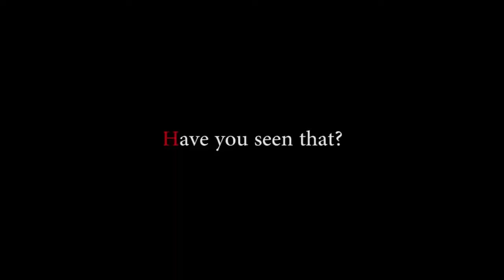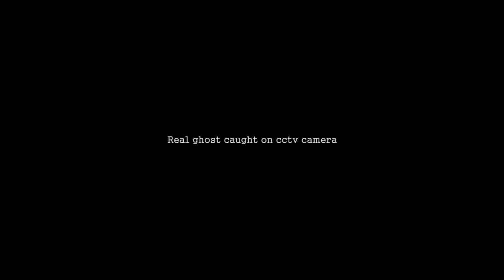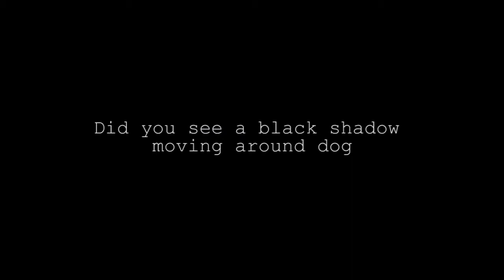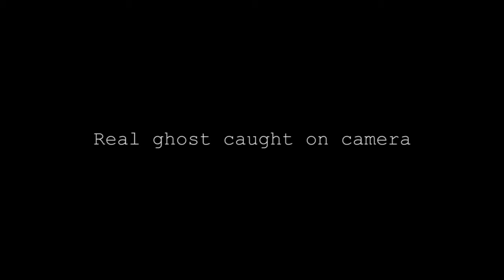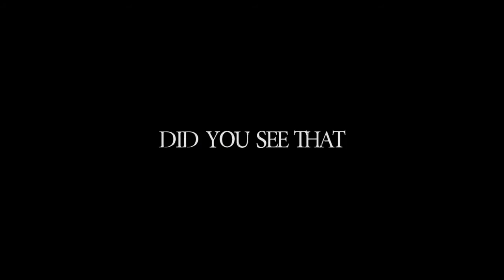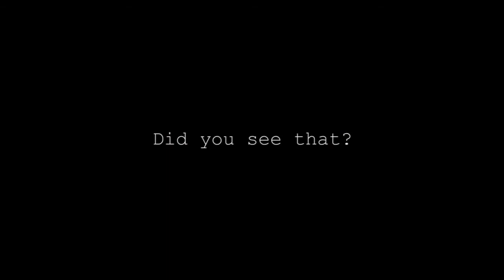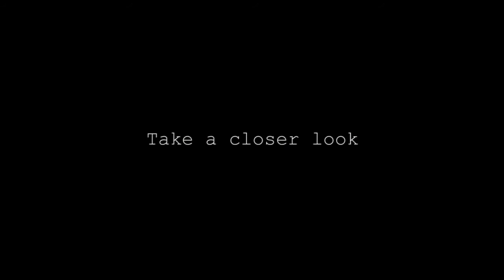REAL GHOST TOP 20 DA NON PERDERE